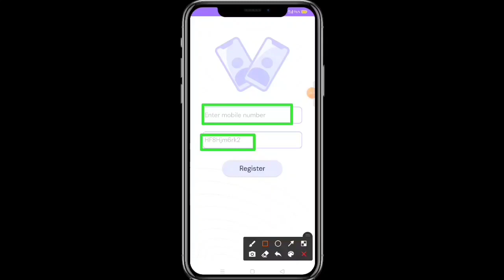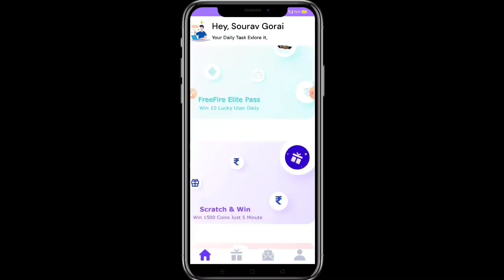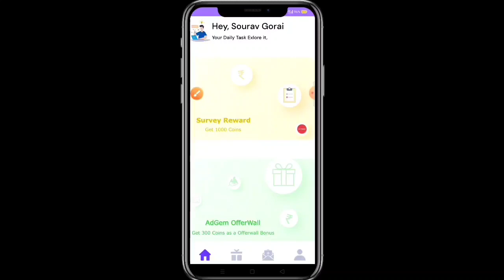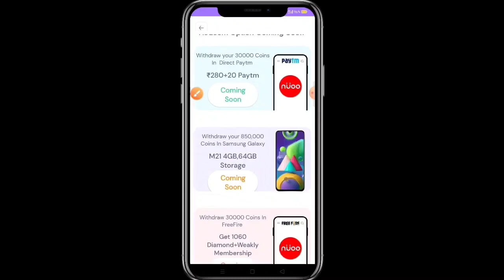Google Play Redeem Code App | Google Play Gift Card App | Get Free Diamond & Elite Pass Free Fire